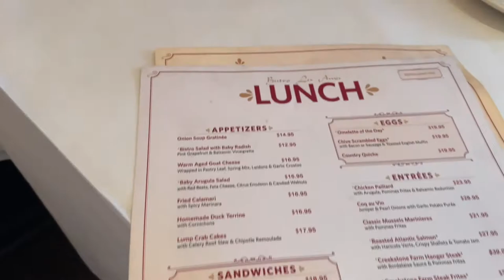JULY VLOG: NYC, BRANDY MELVILLE, PRINCESS POLLY, ALO HAUL🧞‍♀️